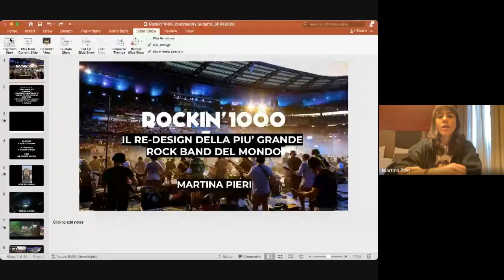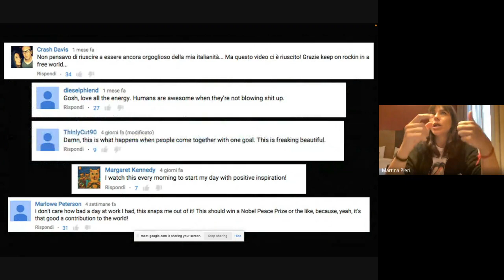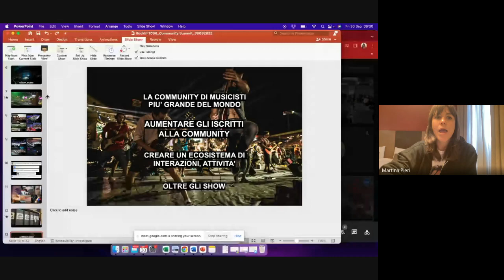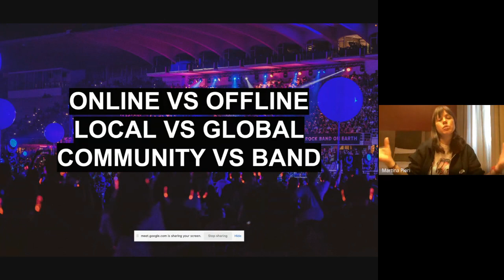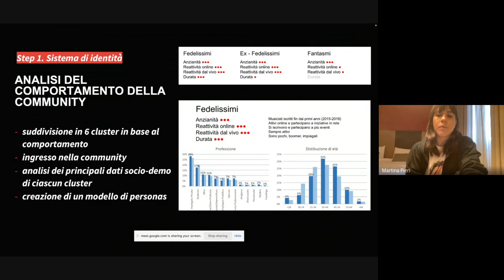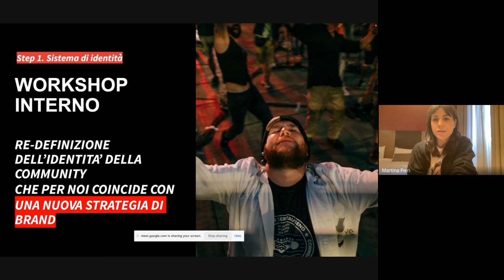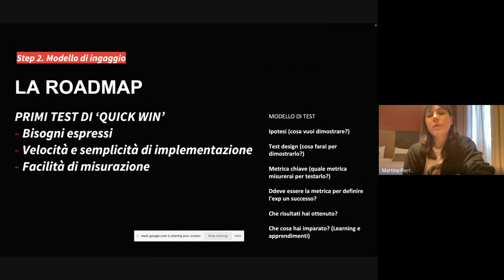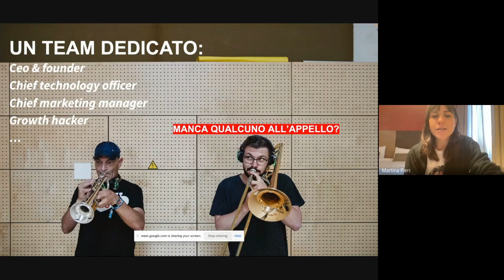Co-design della community - Martina Pieri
Quando hai una community già costruita ma devi portarla ad una evoluzione cosa fare? Vi presento il caso Rockin'1000.